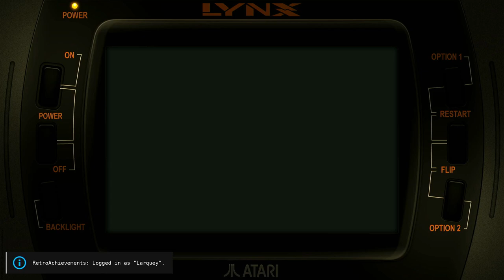APB: All Points Bulletin Atari Lynx Emulated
APB: All Points Bulletin